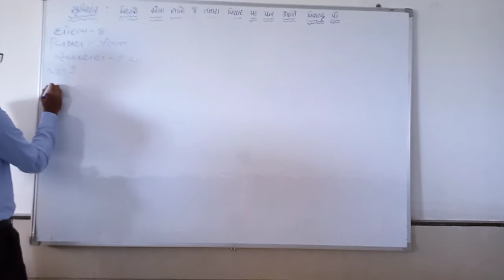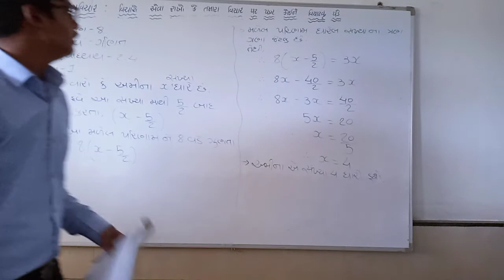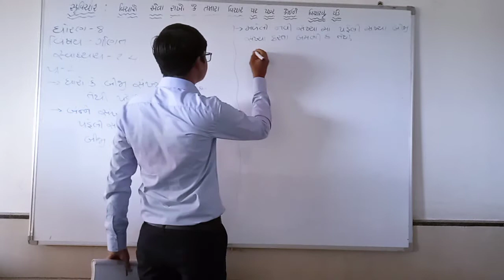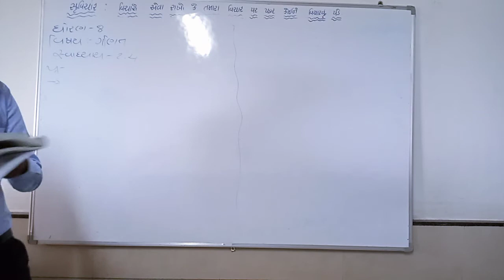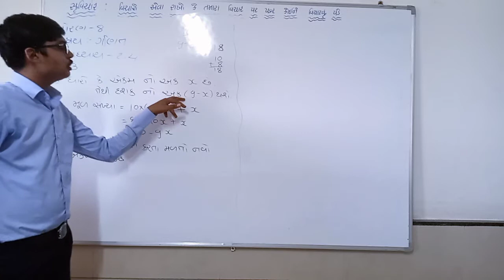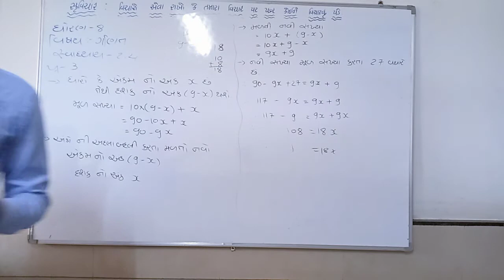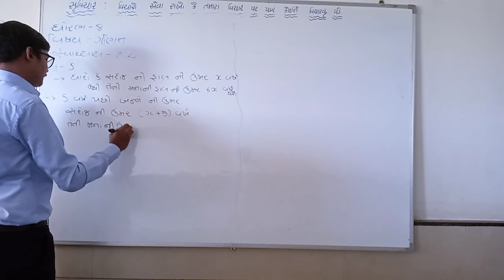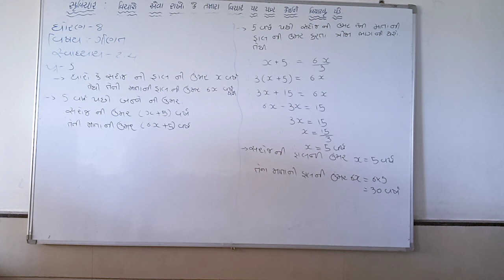ધોરણ 8 ગણિત Ch 2 વીડિયો 5